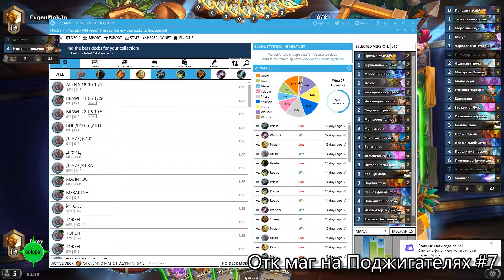ОТК Темпо Маг vs Холи Паладин #7 Кто сильнее? Hearthstone. Спасители Ульдума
Всех приветствую на канале. С вами solopal, сегодня будет уже седьмой выпуск, который посвящён отк темпо магу. Противником выступил Холи Паладин. Кто же выиграл в этой схватке? Узнайте в этом выпуске.

Код Колоды:
AAECAf0ECpwCywTtBbgInvACpvAC7vYC0okDhKcD59IDCqsEtATmBJYFvAjIhwOfmwPimwP/nQPX0gMA

Жрец на воскрешении – СТОПУДОВОЕ поднятие по ладдеру в мете Растахановых Игрищ. Ускоренная версия. (для ленивых жоп, для тех кто любит короткие видеоролики)